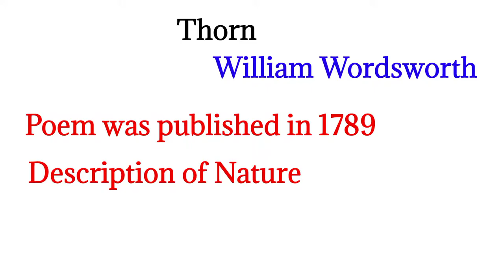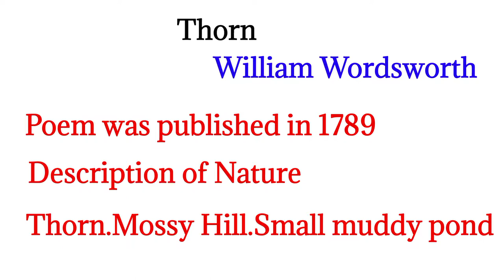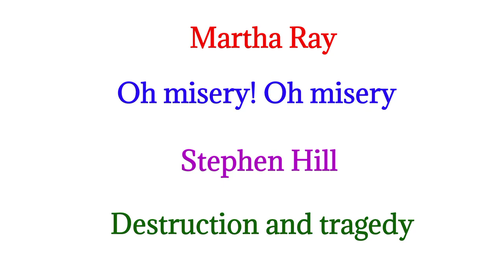Thorn poem by Willaim Wordsworth || Sumaary Explained in urdu/Hindi